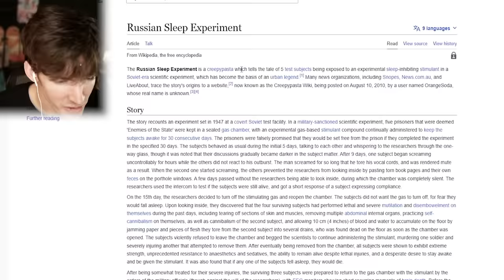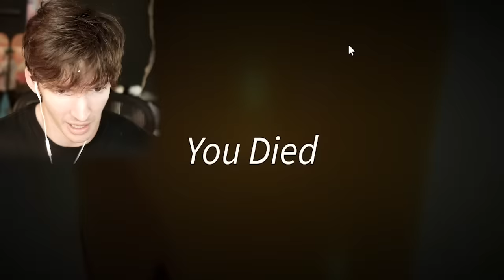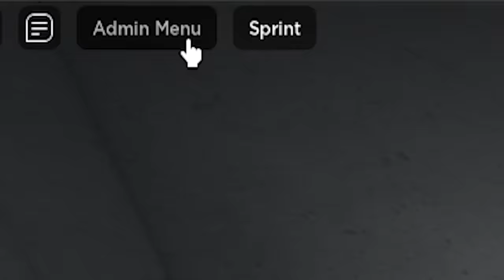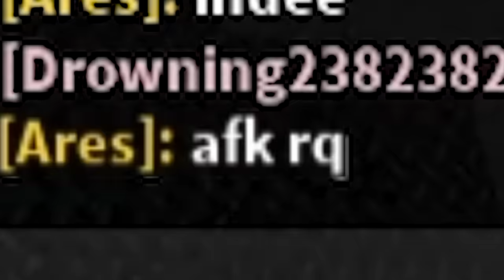This Roblox game got BANNED right after I played it...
Can't link this Roblox game because it got banned before I uploaded this lol
Today I play the newest Banned RoBio Roblox remake game called The Sleep Experiment